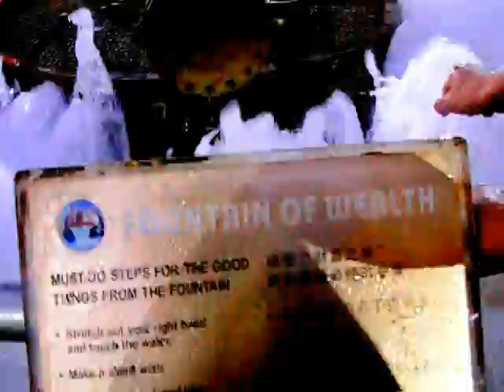เบสท์ & น้ำพุแห่งความมั่งคั่ง @ Suntec City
17 July 2011: The Fountain of Wealth หรือ น้ำพุแห่งความมั่งคั่ง มีคนบอกว่า ถ้าเดินรอบๆ และสัมผัสน้ำพุ ก็จะโชคดี มีความเจริญรุ่งเรืองในชีวิตครับ ^^